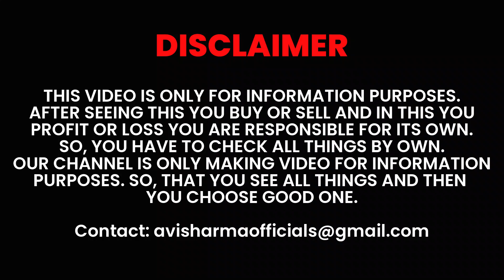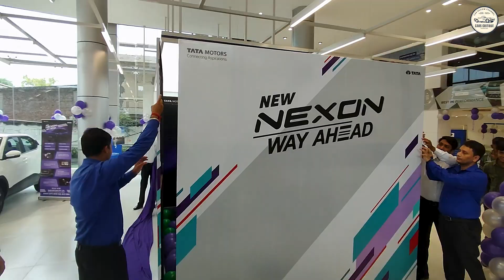New Tata Nexon Facelift 2023: Watch the Launch Event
*Special Thanks To Dada Motors*
*Address: Tata Motors Cars Showroom - Dada Motors, Dholewal Chowk, Savitri 1, GT Road, Dholewal Chowk, Ludhiana, Punjab 141003*

Our channel is about Car and bike Reviews. We cover lots of cool stuff such as car and bike reviews, ownership reviews and Test drives.